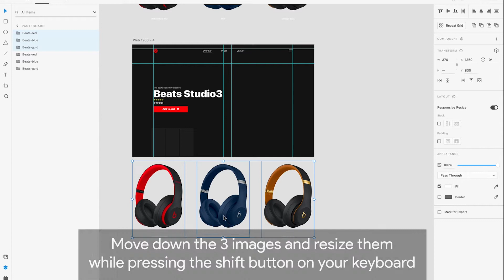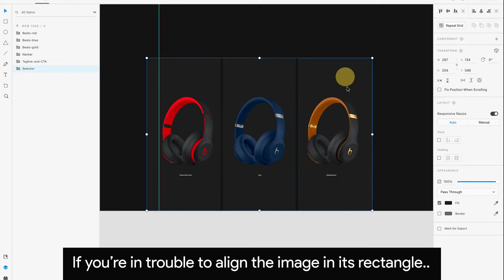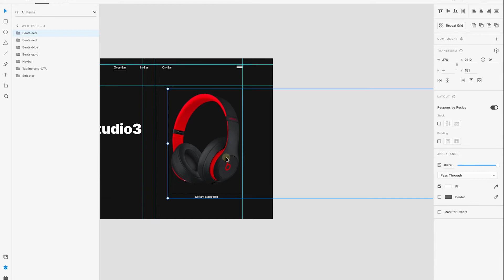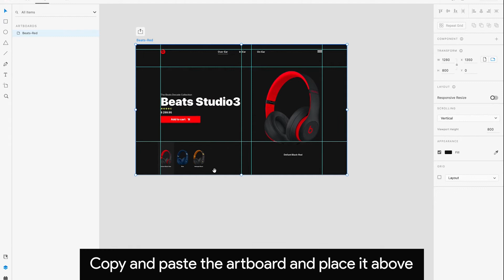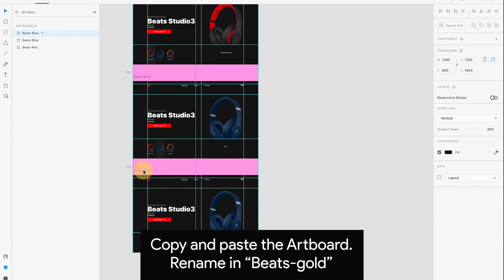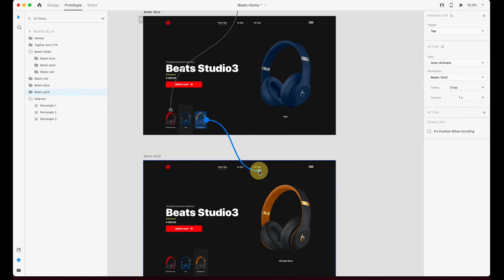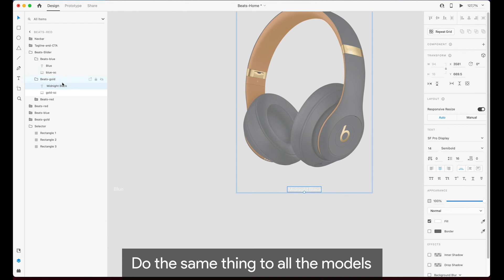Adobe Xd web design tutorial - Carousel Animation [ENG-SUB]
In this Adobe Xd tutorial we will learn to create a carousel animation with Adobe Xd.

We will create selectors that once clicked will slide through a horizontal slider the selected headphones.